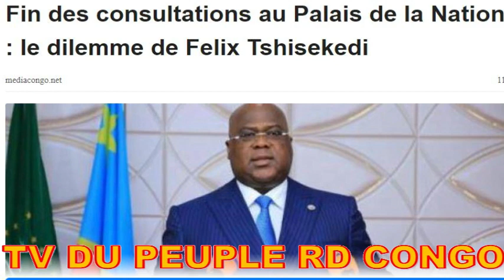URGENT KABILA PILLAIT LA PRESIDENCE ET Y AVAIT INSTALLE LA PEUR SELON MARCELIN BILOMBA FINI LES CONS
URGENT KABILA PILLAIT LA PRESIDENCE ET Y AVAIT INSTALLE LA PEUR SELON MARCELIN BILOMBA. FINI LES CONSULTATIONS. LE PEUPLE ATTEND LA RUPTURE.